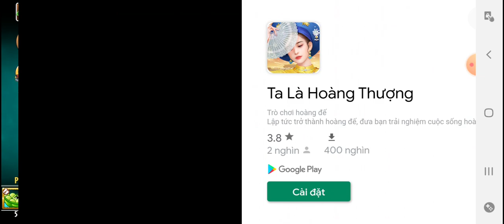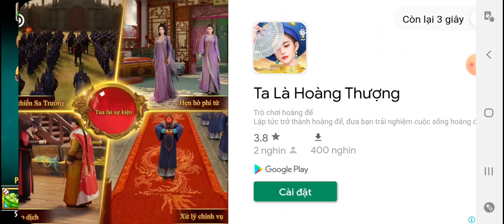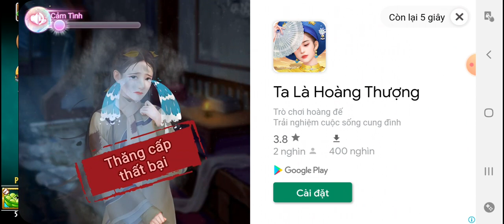PvZ 2 - Penny Pursuit - Plant Layoffs #5